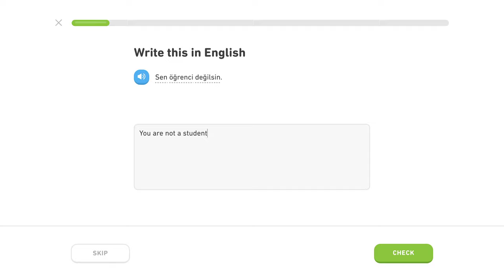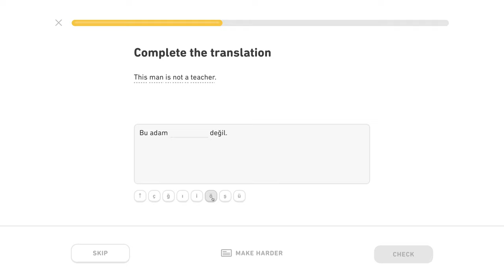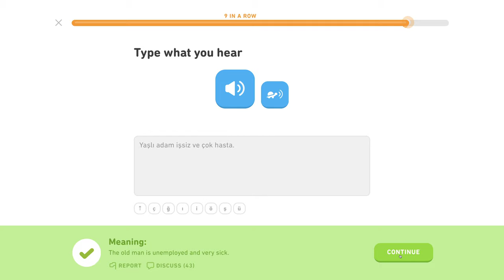🇹🇷 Povolanie - Level 3/5, lekcia 0/5 - Turecky s Yetim